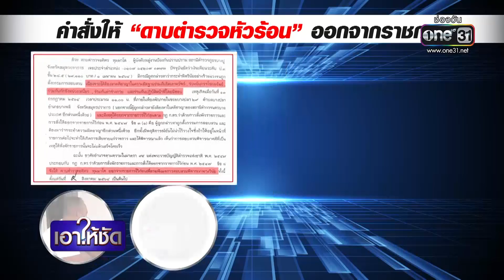เอาให้ชัด 4 สิงหาคม 2564 (ช่วงที่ 3 ) | ข่าวช่องวัน | one31